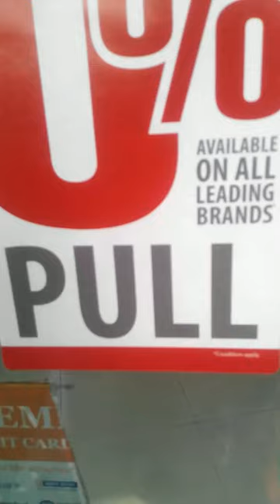Home credit finance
Mobile aasan kisto me